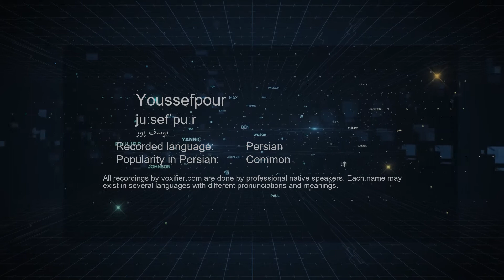How to Pronunce Youssefpour (یوسف پور) in Persian (Farsi) - Voxifier.com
This is the Persian (Farsi) pronunciation, gender, and phonetics recording of the name Youssefpour (یوسف پور). The same name may exist in other languages with different pronunciations.